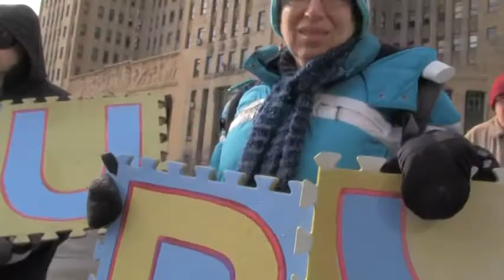Move To Amend Rally With Occupy Buffalo @ Federal Courthouse, Buffalo, NY (2012-01-20): Part 5